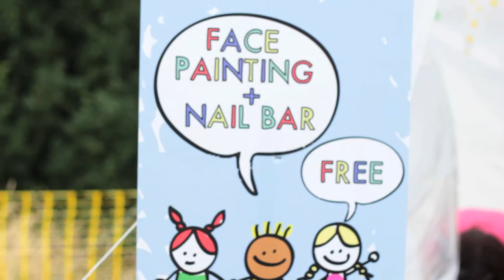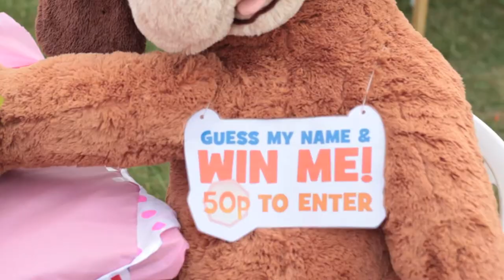Kidz Klub Allerton 10th Birthday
On Saturday 29th July 2013 Kidz Klub Allerton celebrated their 10th birthday.

On the day over 750 people came and celebrated with us and our friends from Life Church Bradford, Rock Nations Youth Foundation, Allerton Childrens Centre, The Coopers and Reel Street Films

As an organisation we exist to build friendships with families in our community, through these relationships we want to support individuals and help them grow into all they can be. We absolutely LOVE Allerton and believe that we are going to see great things come out of this place that are going to impact and change our city and beyond.

Our approach is Hands on and Hearts in.